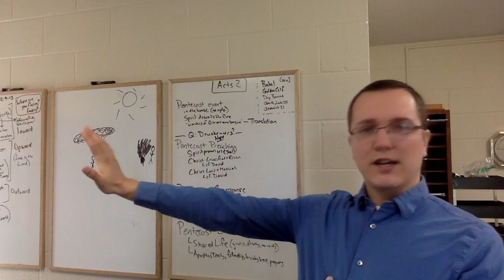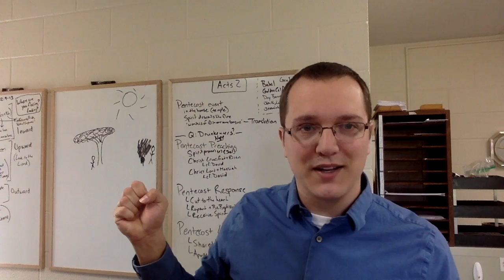Children's Message - Psalm 121:5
Children's Message for Sunday May 31, 2020
Psalm 121:5